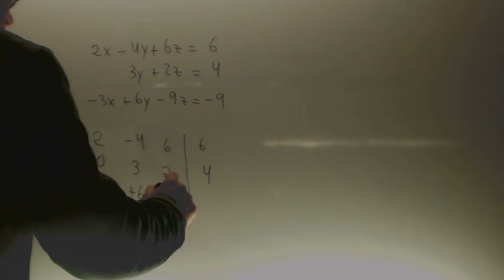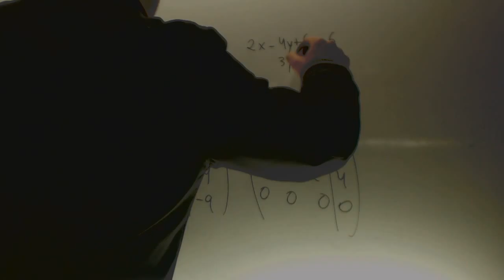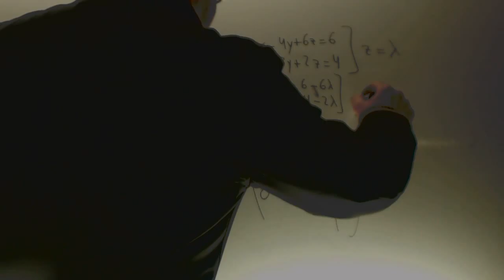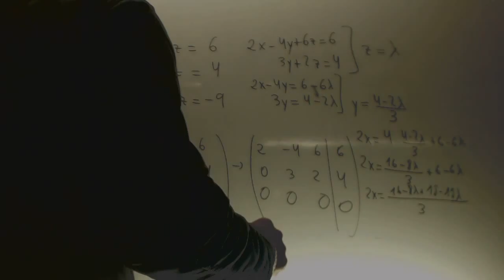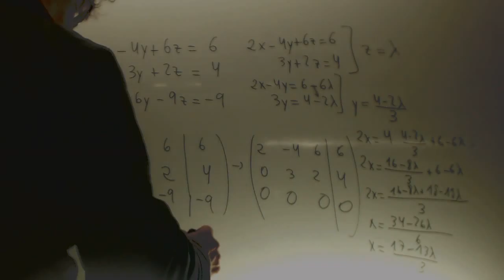Resolver un parametro y calcula si es posible una solucion y=0 Academia Usero Estepona